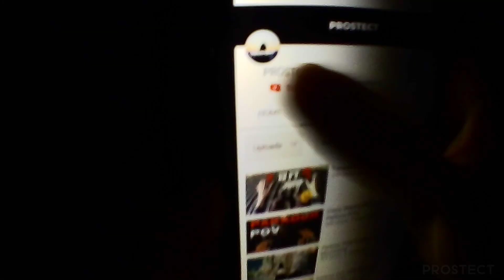Crazy Security Escape - Parkour POV (Night Missions)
The night missions were real but sound effects are added.

Check this video out:
Europe Parkour POV

Sound FX Provided:
Sonically_Sound
Ylearkisto
Littlerobotsoundfactory